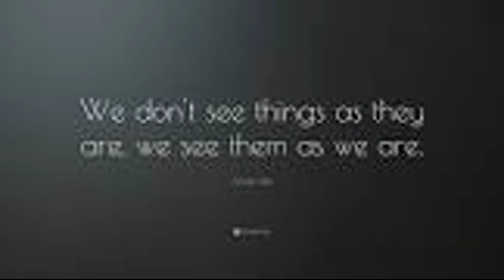Daily Quote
Please enjoy this daily quote from u/Illustrious-Web-755!
    These quotes are from r/quotes on Reddit.